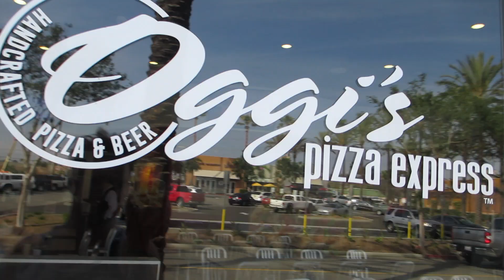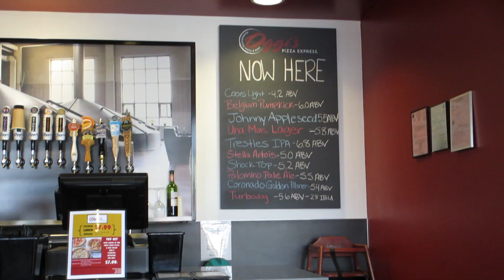Mukbang Monday: Oggi's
Can you believe this is the last Mukbang Monday before my trip to Tokyo?! I CAN'T! It's so exciting! So I had to go a little quick for this video to something I haven't never even tried and hopefully you will enjoy it!

More Connections Across The Galaxy?

PINK CAKE!